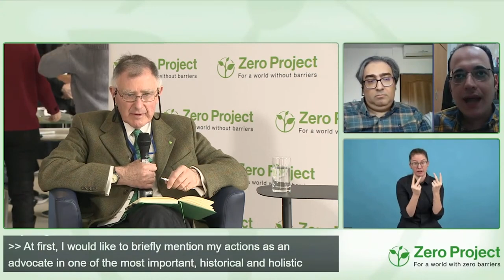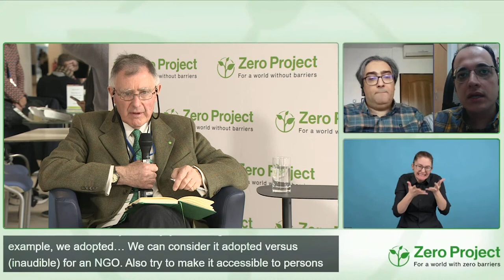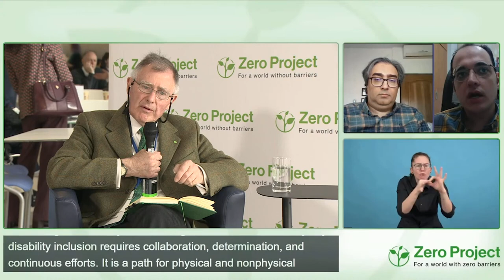ZeroCon23 Fireside chat: The Status of Disability Inclusion in Iran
Speakers:
Ali Abbasi, Bavar Association
Tom Butcher, Zero Project
Mani Razavizadeh, Bavar Association